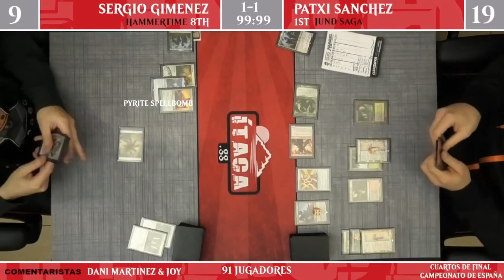CUARTOS de FINAL ⚫⚪ HAMMERTIME vs JUND SAGA 🔴⚫🟢 - Campeonato de España de Modern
Cuartos de final del Campeonato de España de Modern 2021 organizado por Jueces Iberia. Sergio Giménez (Hammertime) y Patxi Sánchez (Jund Saga) se enfrentan en la primera ronda del Top 8. Patxi se metió al Top 8 como primero del suizo y Sergio Giménez como octavo.

00:00 Game 1
17:04 Game 2
42:07 Game 3